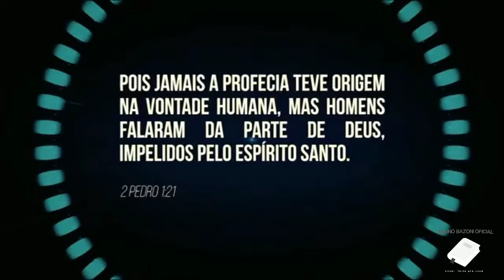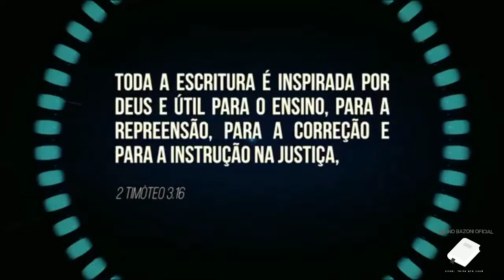REALIDADE AUMENTADA TEMA 2 - O LIVRO MAIS ROUBADO DO MUNDO